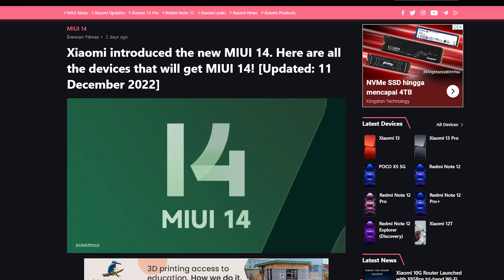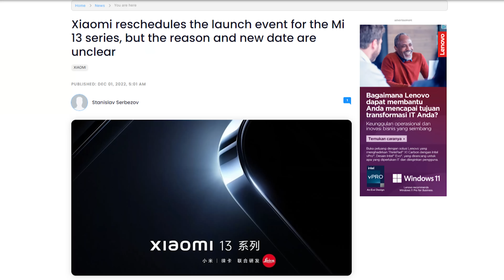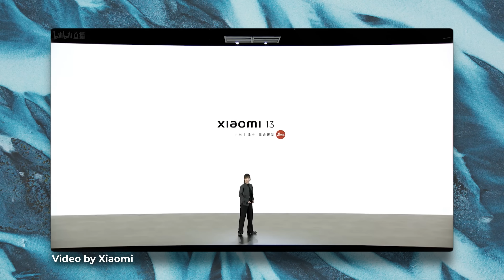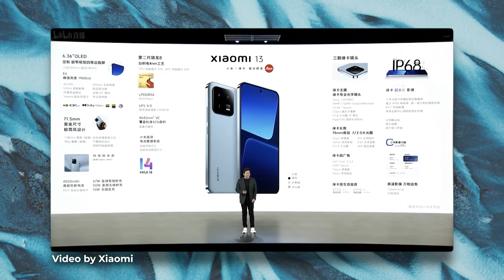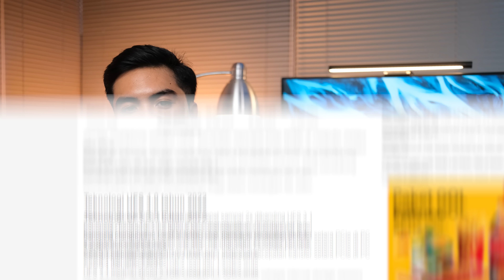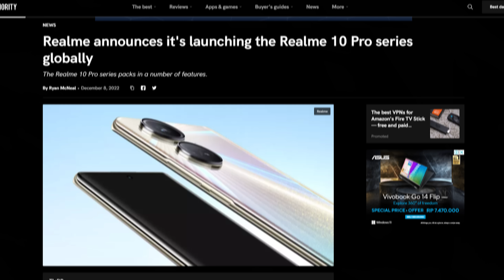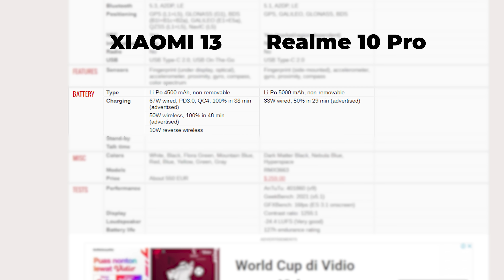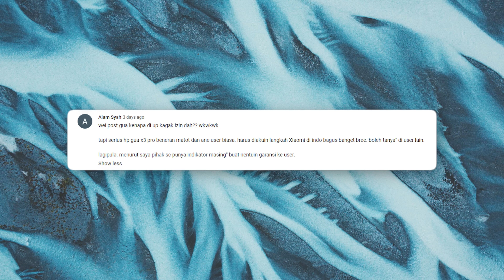MIUI 14 Bakal Menarik Apa Cuma Kumpulan BUG? | BeGo Teknologi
Yaaa kalian paham lah yaa maksudnya...
Btw, jangan lupa ikutin Pacul of The Week ya!!

0:00 SUNGKEM
0:22 AYO KOMEN YA GESSS
0:56 MIUI 14
1:50 apa aja yang baru di MIUI 14
2:26 size MIUI 14 lebih enteng
3:01 UPDATE UI TERBAIK (?)
3:27 yang gak dapet update
3:52 KITA DIGOCEK SAMA XIAOMI
4:37 desain xiaomi 13
5:35 SAMSUNG SIAP SIAP TEPOK JIDAT
6:55 harga
7:41 soal UFS 4.0
8:49 TOLONG DENGAR YA
9:13 brijing pusing
9:37 REALME 10 PRO LAUNCHING GLOBAL
10:04 realme 10 pro lumayan komedi
11:05 mendingan yang 10 pro PLUS
11:35 spek agak mirip sama xiaomi 13
12:05 ALDI IS WATCHING
12:55 INI DIA SEGMEN BARU
14:25 ucapan terimakasih
14:43 penutup
14:59 SUPSKREP GES